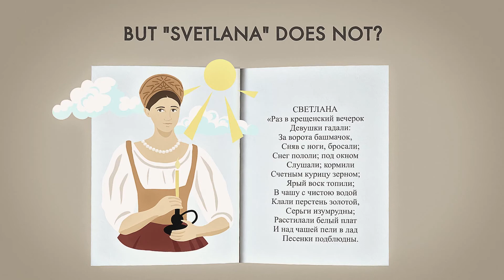Why does Zhukovsky's ballad "Lyudmila" have a bad ending, but "Svetlana" does not?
"The famous horror singer" - this was the nickname of Vasily Zhukovsky, the main balladist of Russian literature.

He borrowed the ideas from European folklore, from Shiller, Goethe, and Sauti.

 Svetlana and Ludmila are based on the German balld Lenora
They all share a similar plot: a girl meets her dead fiancé, but the meeting goes differently.
 Ludmila starts complaining about her fate, doesn’t want to suffer, and grumbles at God. And eventually gets punished for her blasphemy.
 Svetlana and her girlfriends are fortune-telling on the eve of Epiphany. And her seeing a dead man turns out to be a dream, which goes away as she wakes up.

Zhukovsky warns his readers – you shouldn't play with your fate.
 Svetlana is saved because of her prayer and true faith.
 Zhukovsky’s ballads had an immense impact on the literature. Pushkin quotes Svetlana both in Eugene Onegin and in Snowstorm